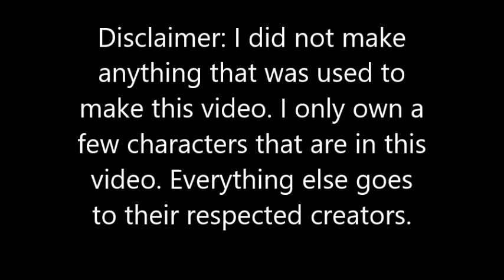{MMD} RWBY and RWBY ocs meme/vines video #1 (motion dl links)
This is a video I made just for fun and for some online friends of mine. The video contains some RWBY ocs they've made, including my own. I'll provide a link to my DeviantArt post that has a list of everything I used to make this video. I do mean everything. If I forgot something then let me know. I hope everyone likes this. :)